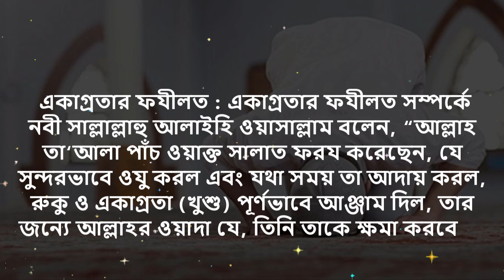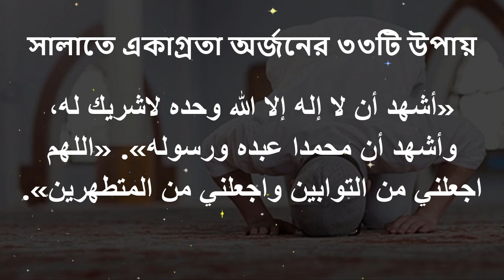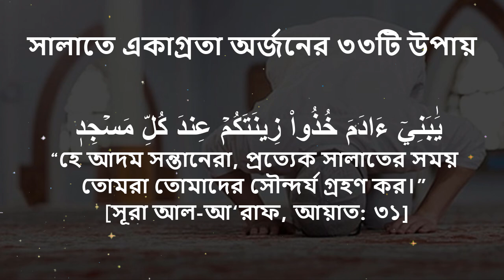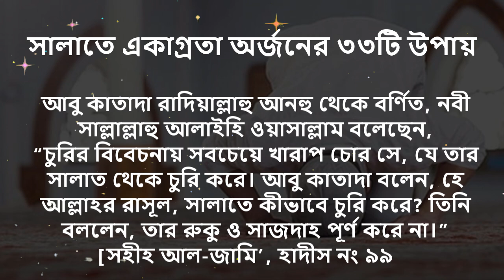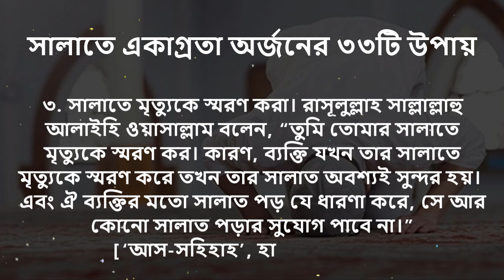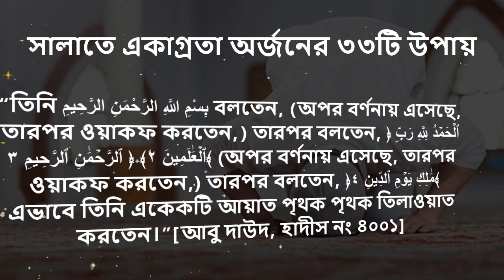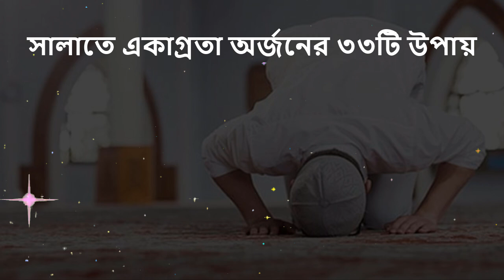সালাতে একাগ্রতা অর্জনের ৩৩টি উপায়! জানলে অনেক উপকৃত হবেন! ( পর্ব-১ )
১. সালাতের জন্যে পূর্ব থেকে প্রস্তুত হওয়া, উদাহরণত মুয়াজ্জিনের সাথে আযানের শব্দগুলো বলা এবং আযান শেষে রাসূলুল্লাহ সাল্লাল্লাহু আলাইহি ওয়াসাল্লাম থেকে প্রমাণিত দো‘আ পাঠ করা, যেমন:

«اللَّهُمَّ رَبَّ هذه الدَّعْوةِ التَّامَّةِ، والصَّلاَةِ القَائِمَةِ، آتِ محمداً الوَسِيْلَةَ والفَضِيْلَةَ، وابْعَثْهُ مَقَاماً مَحْمُوداً الذي وَعَدْتُه».
“হে আল্লাহ, এই পরিপূর্ণ দাওয়াত ও প্রতিষ্ঠিত সালাতের  রব। আপনি মুহাম্মাদকে ওসিলা ও ফযীলত দান করুন এবং তাকে ‘মাহমুদ মাকাম’-এ (প্রশংসিত স্থানে) পৌঁছে দিন, যার ওয়াদা আপনি তাকে দিয়েছেন।”

২. স্থিরতাসহ সালাত আদায় করা।

৩. সালাতে মৃত্যুকে স্মরণ করা।

৪. সালাতে পঠনীয় সূরা-কিরাত এবং অন্যান্য দো‘আ ও যিকির গভীর মনোযোগ দিয়ে ভাবা ও বুঝার চেষ্টা করা

৫. একেকটি আয়াত পৃথক পৃথক তিলাওয়াত করা।